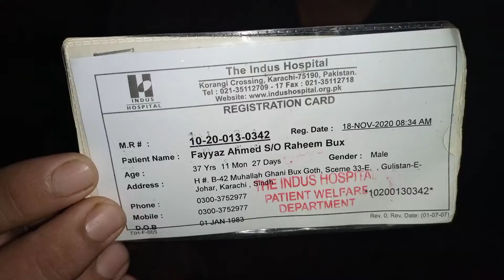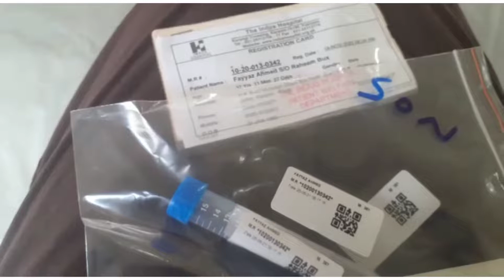what did the doctor ran a race ||jaamfayaaz family vlogs